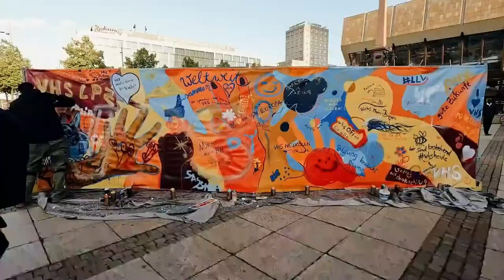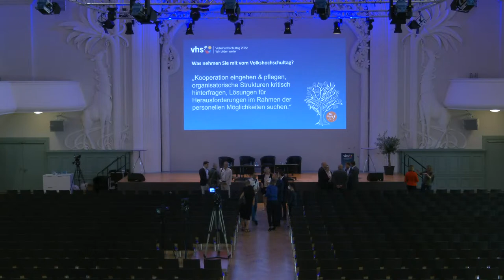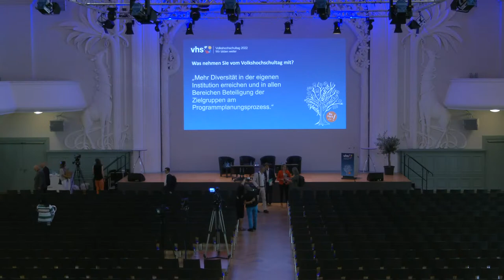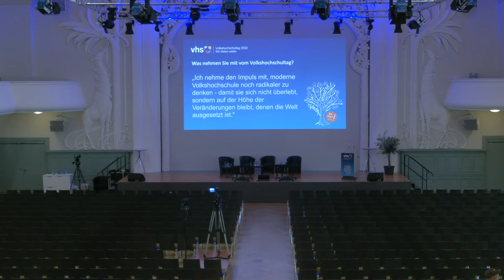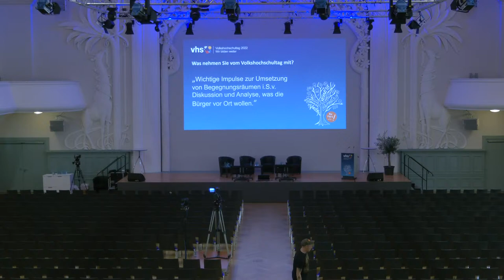15th Adult Education Conference / Volkshochschultag in Leipzig - Day 2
Live Stream in English.

On 20.– 21. June 2022 the German Adult Education Association will host the 15th Adult Education Confernce in Leipzig, KONGRESSHALLE at the Zoo. Under the motto "vhs 2030: Together in Diversity. Sustainable. Connected", the 15th Adult Education Conference (Volkshochschultag) will address the three major issues of the future that pose new challenges for us politically and socially, and thus also for adult education.

For those who cannot be there on site, we will broadcast both days of the event live via stream.

The following events can be seen on our livestream

Day 1 20th of June 2022
12.00 – 13.15 Opening Ceremony
14.30 – 16.00 Forum: Ethics in the digitalised Society: Is there a Change in Values?
16.30 – 17.30 Panel Discussion: Adult Education in Regions of Crisis
17.30 – 18.00 Rita-Süssmuth-Award Ceremony

Day 2 21st of June 2022
09.30 – 10.30 Panel Discussion: Digitisation in the Continuing Education Sector
11.00 – 12.30 Forum: Bringing the outside in: Change, Constancy and Resilience of vhs 2030
13.15 – 15.15 Closing Ceremony: Together in Diversity – Adult Education Centres as Agents of Transformation